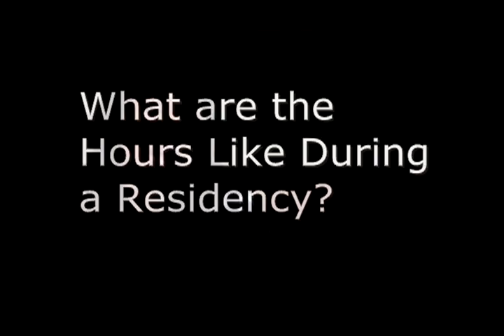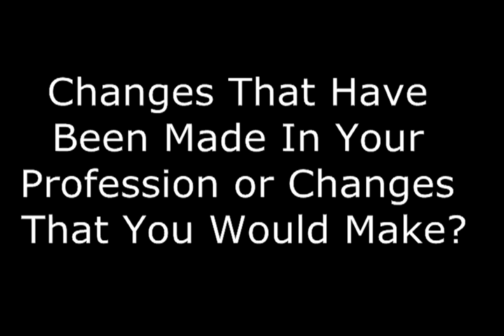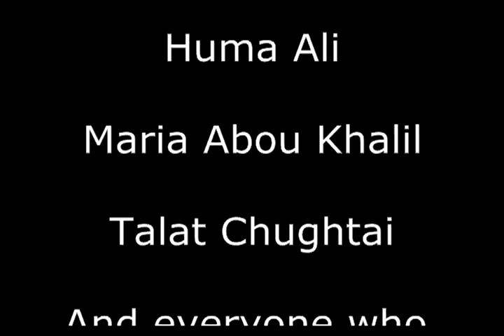Documentary on Doctors (Montreal)